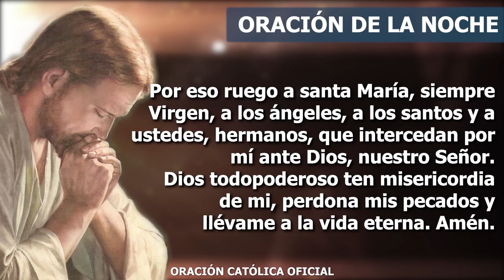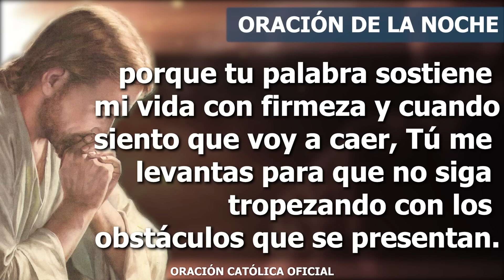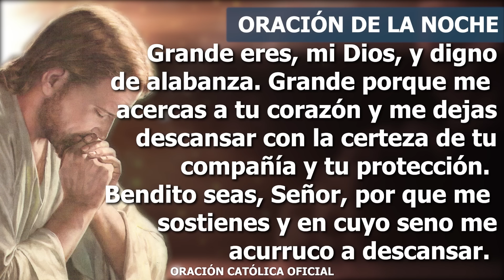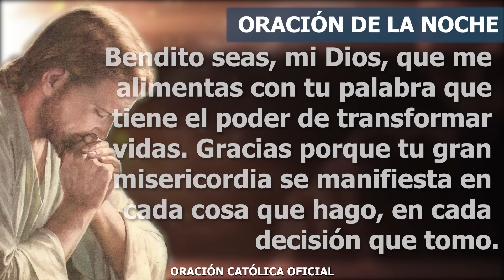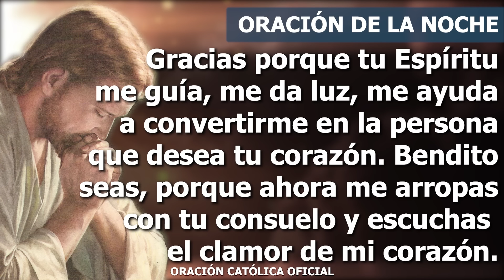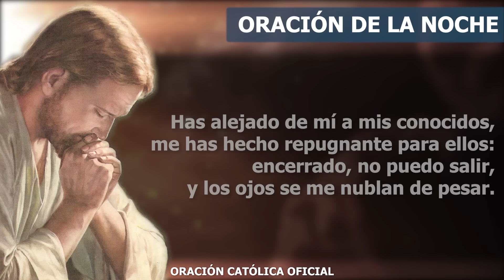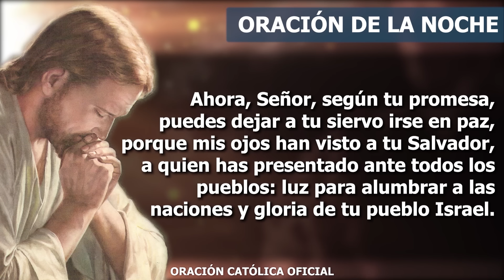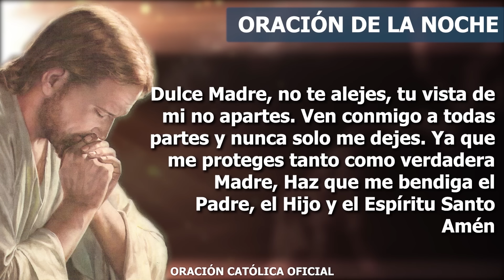Oración de la Noche de hoy VIERNES 29 DE MARZO DE 2024| Oración Católica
Mi Dios, gracias por llenarme de tu amor, te doy gracias por mostrarme tu presencia en cada paso que di durante mi día que ahora termina. Fortalece mi corazón, Señor, fortalece mi decisión de amarte y de buscarte. Que no me deje vencer cuando aparezcan las pruebas que la vida va poniendo en el camino. Gracias, bendito Dios, por todas tus obras en mi vida, porque me llevas de la mano, guiando cada uno de mis pasos. Gracias por mostrarme el camino correcto, mi mente se llena de la Luz de tu amor, gracias por mostrarme tu voluntad y por dejarme recibirla.